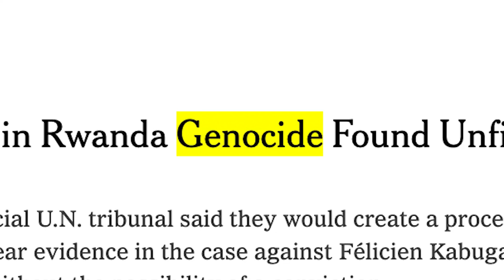Dirk Moses: The Problems of Genocide: Israel and Palestine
Join us as we're privileged to host Dirk Moses, the Anne N. Bernard Spitzer Professor of Political Science at City University of New York and author of 'The Problems of Genocide: Permanent Security and the Language of Transgression.' Tune in as we examine the critical questions of genocide research, including reflections on the recent situation in Israel and Gaza.